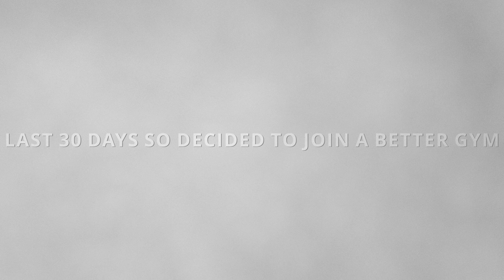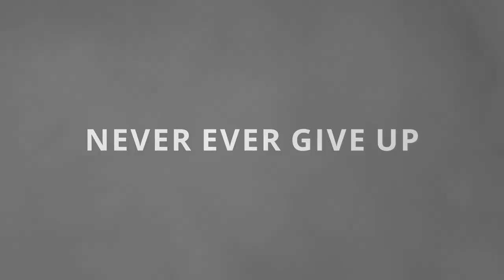My 3 Months Natural Body Transformation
It's time to TRANSFORM
90 DAYS BODY TRANSFORMATION CHALLENGE